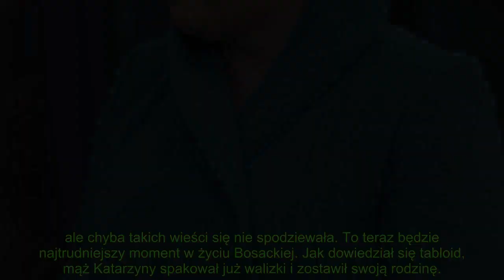Marcin Bosacki komentuje sensacyjne wieści o rozstaniu z Katarzyną. Robi się gorąco